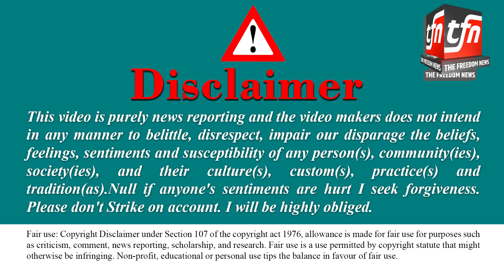Lokendra Singh Kalvi के निधन से राजपूत समाज में शोक की लहर |अब तक की 5 बड़ी खबरे